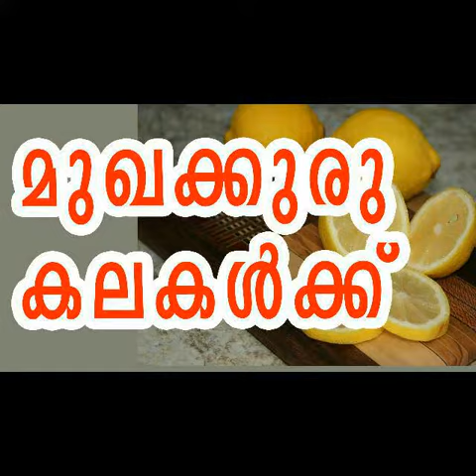Remove Pimples Naturally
മുഖക്കുരുവിനു വിട...